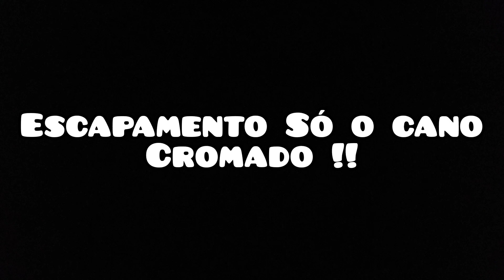COLOQUEI UMA PONTEIRA CROMADA NA MINI MOTO. SÓ O CANO. MAIS MOTO VLOG COM AS 3 MOTOS DE 50CC !!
Mais um video bem Top ai pro seis galera Hehe 😎🔝🚀 Colocamos uma ponteira Cromada na mini moto e ainda agora ta só o cano Hehe 😎✊🏻🚀
Se Isncreva no canal !!